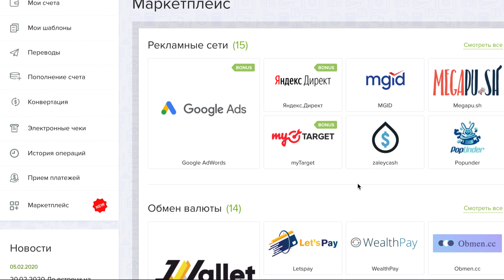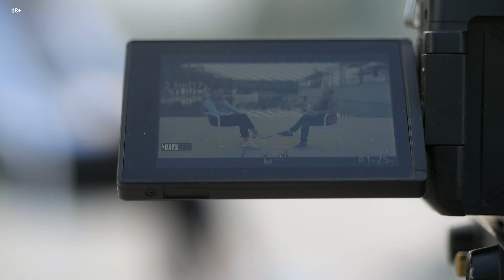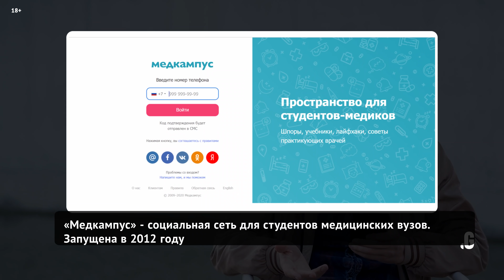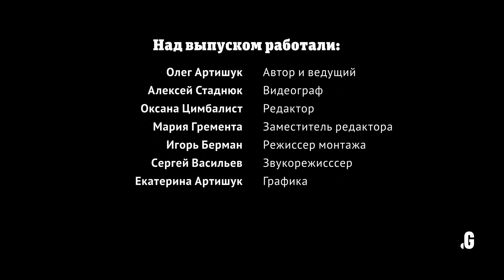Нишевая соцсеть – миф или реальность? «Доктор на работе» с оборотом 3.5 млн долларов/год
В интервью Илья рассказал как запускали компанию, сколько вложили денег и почему он против привлечения инвестиций на старте. Поговорили о клиентах, конкурентах, сотрудниках и бизнес-партнерах. Узнали почему автор идеи проекта больше в нем не работает. Обсудили текущую бизнес-модель и как она менялась. Поговорили об оценке, маржинальности бизнеса и других проектах компании. Также Илья признался когда и почему жил за счет девушки. По завершению интервью - конкурс.
ПАРТНЕРЫ ВЫПУСКА:
⇢ PRNEWS.io - платформа для публикации PR материалов
⇢ Capitalist - интернет-платежи и маркетплейс сервисов

Таймлайн:
01:11 «Подстава» от Ильи перед интервью
01:46 О бизнес-партнерах, и почему автор идеи соцсети для врачей больше не работает в компании
04:32 Как мотивировать продавцов на хорошие продажи
05:56, 20:23 Как менялась бизнес-модель компании «Доктор на работе»
09:01 О клиентах соцсети - фармацевтических компаниях. Маркетинг и продажи
12:10 Помогает ли степень МВА в бизнесе
13:43 Структура компании
15:14 Почему не привлекают инвестиции
16:00 Сколько зарабатывает «Доктор на работе». Перспективы роста
19:42 Ивенты компании - бизнес или имидж?
24:09 О конкуренции и привлечении известных врачей для маркетинга
26:06 «Создание контента - очень дорогая игрушка»
29:55 Почему Яндекс не покупает «Доктор на работе». Оценка компании. Маржинальность бизнеса
32:47 Эффективные и неэффективные источники дохода
35:56 Стоимость и цель запуска мессенджера
37:28 «Доктор на работе» - маркетплейс между фармкомпаниями и врачами?
38:57 «На старте было очень сложно привлекать врачей и невозможно продавать»
39:56 О везении в бизнесе
41:52 Почему Илья не рекомендует делать нишевые соцсети
42:22 Другие продукты компании
48:53 Почему Илья жил за счет девушки. Как следит за своим здоровьем
51:55 Конкурс